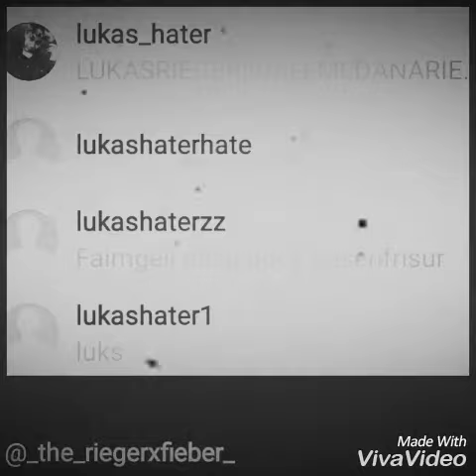!LUKAS RIEGER HATER'S!?